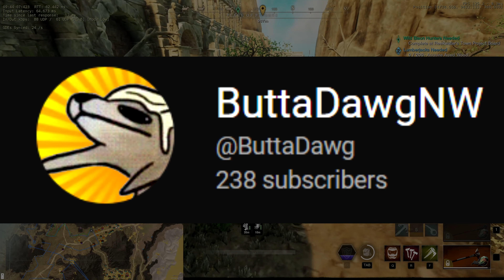BOT FREE FIBER FARM!!!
Hey guys, today I put together a pretty efficient hemp route up near the top of Brim. You can run this route on a loop and get about 2500 fibers every 11 or 12 minutes if you're really hustling. Its a lot better then rolling the dice in Windsward or Mourningdale.